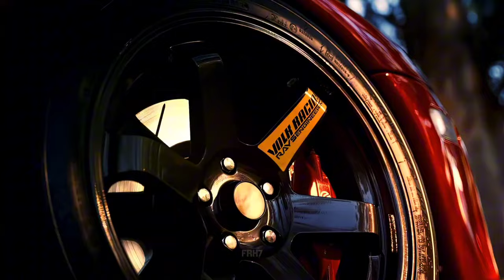FAST AND FURIOUS MUSIC [Cars Edit - No Copyright]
Don Omar - Bandolero ft. Tego Calderon, 2Pac, 50 Cent, Eminem, The Notorious BIG, BIG L, Eazy E, Ice Cube, Xzibit, Method Man, Dr. Dre, Snoop Dogg, Big Pun | Fast and Furious 2001, dominic toretto vs brian o'connor race